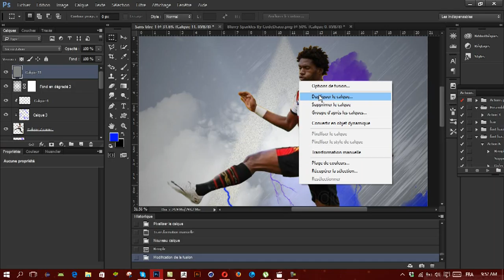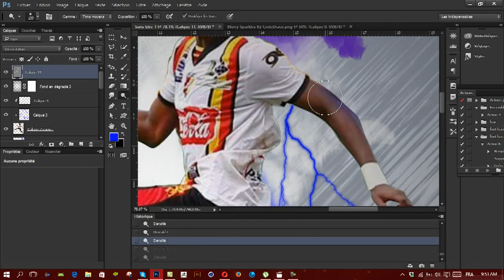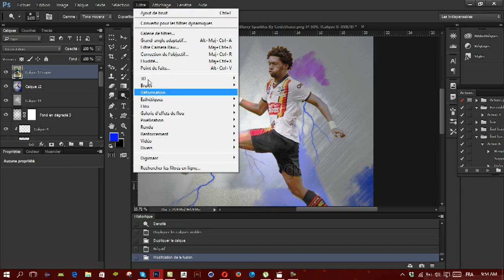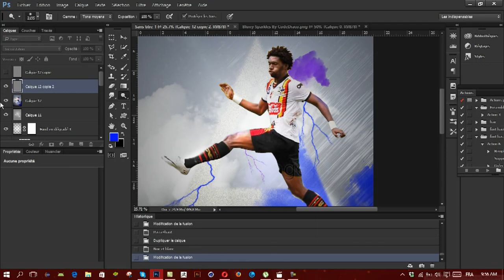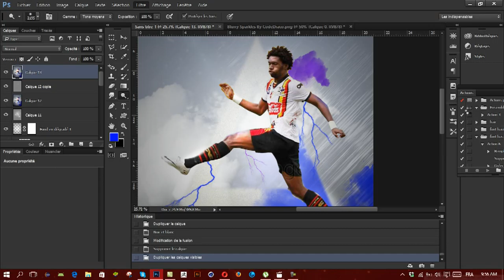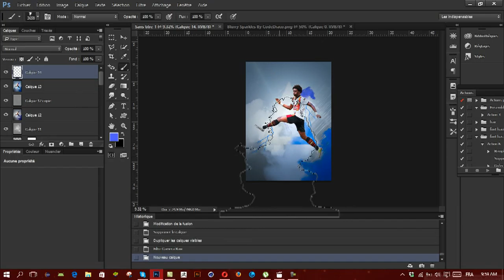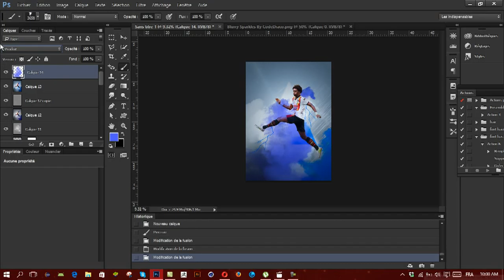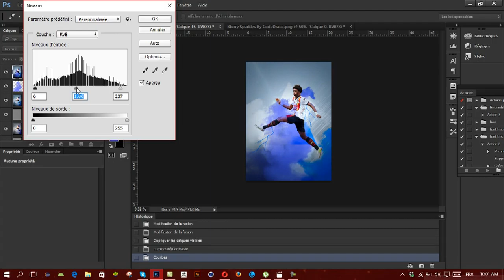photoshop tutorial part3